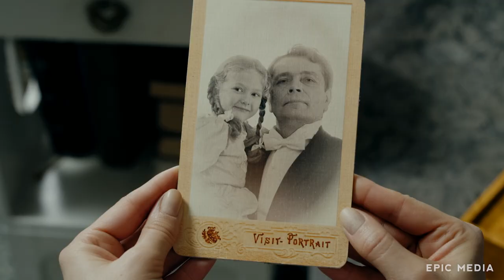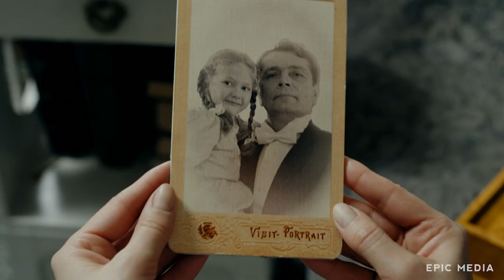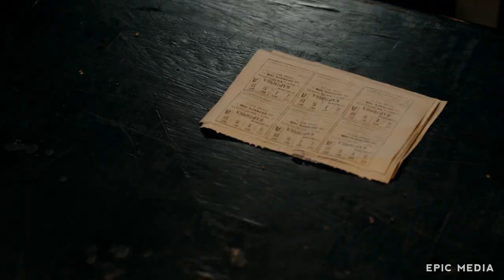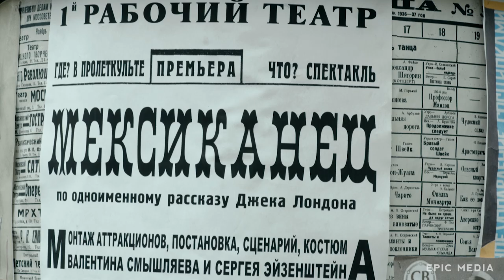ОРЛОВА И АЛЕКСАНДРОВ - Серия 1 / Мелодрама. Исторический сериал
Сериал ОРЛОВА И АЛЕКСАНДРОВ Русские мелодрамы новинки, сериалы HD
1920-е годы. Дворянской семье Орловых приходится буквально бороться за свое выживание. Торгуя в Москве молоком, Любочка Орлова знакомится с двумя молодыми людьми - Александровым и Пырьевым. Эйзенштейн набирает в свой театр Пролеткульта студентов-артистов. Среди его учеников и Александров с Пырьевым. Люба становится тапером в кинотеатре. За ней начинает ухаживать замнаркома земледелия Берзин.

В ролях:
Олеся Судзиловская, Анатолий Белый, Николай Добрынин, Юлия Рутберг, Виталий Хаев, Андрей Смоляков, Роман Мадянов, Ольга Павловец, Алексей Фатеев, Алексей Вертков
Режиссер: Виталий Москаленко